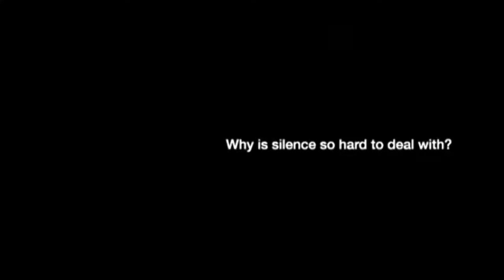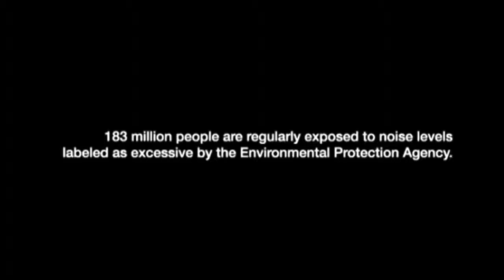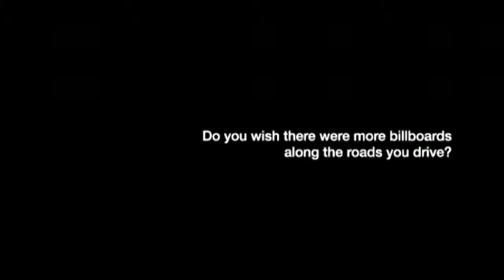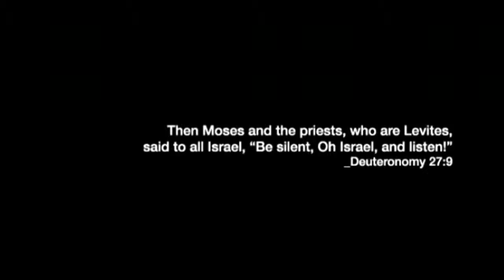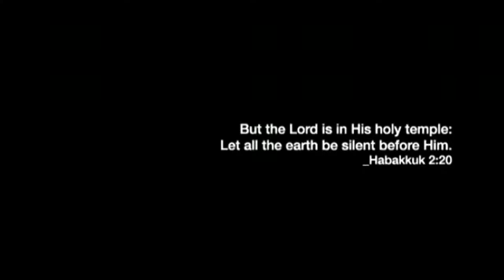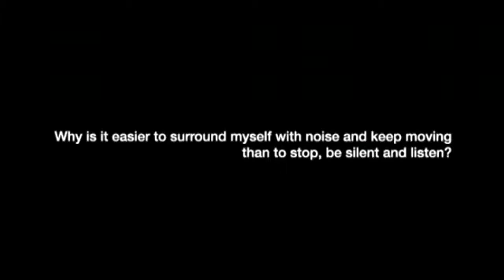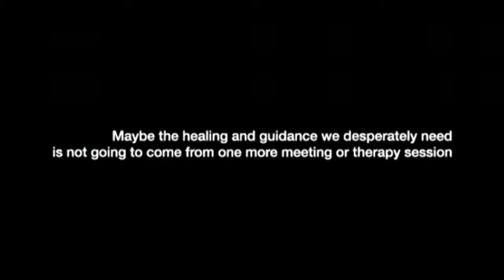05 Nooma Rob Bell Noise05